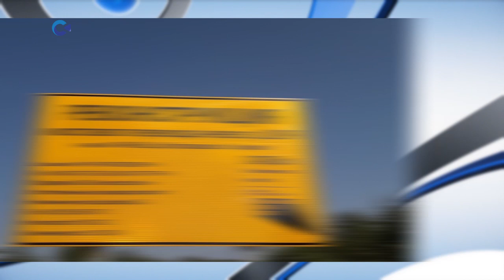Начались работы по реконструкции моста через реку Шуя